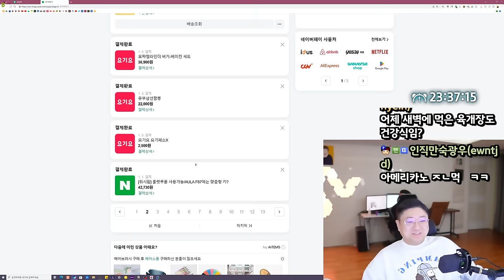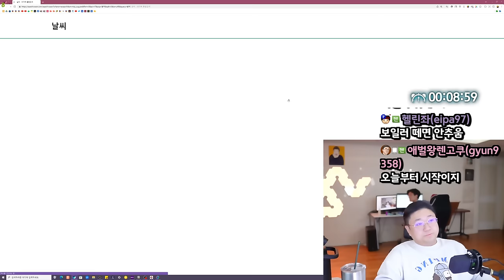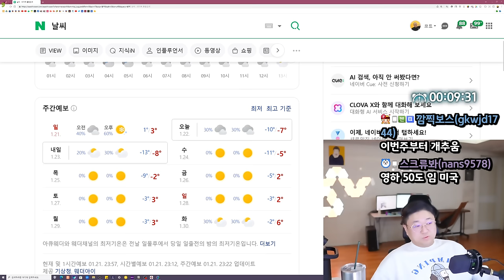오랜만에기름칠 교촌레드윙 먹방 (24.01.21-1)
[음원출처]